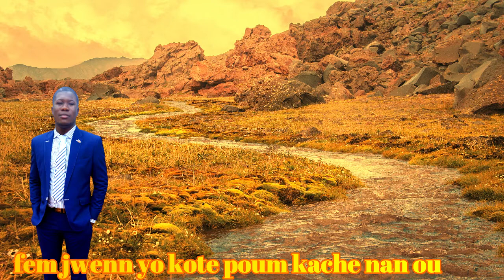Antre nan batay la pou mw senye /ou fel vre/ou fidel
BONDYE BENI NOU